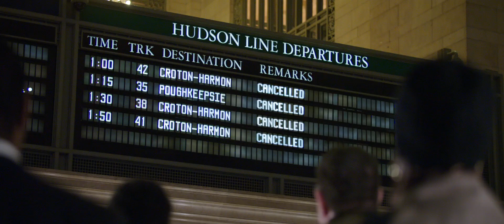21 bridges (Official Trailer) 1080p HD